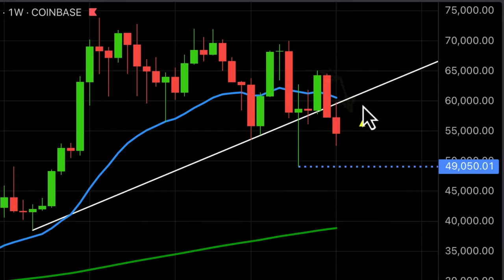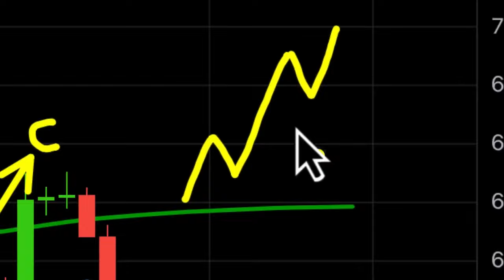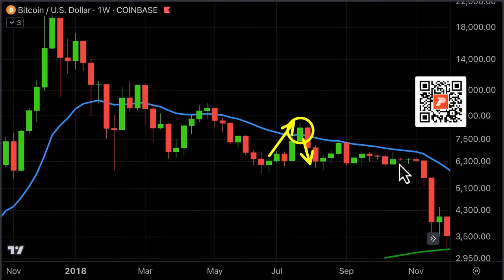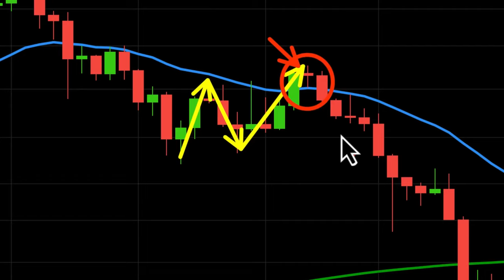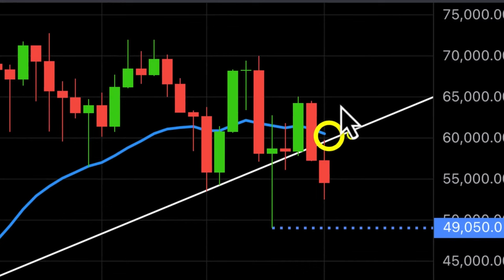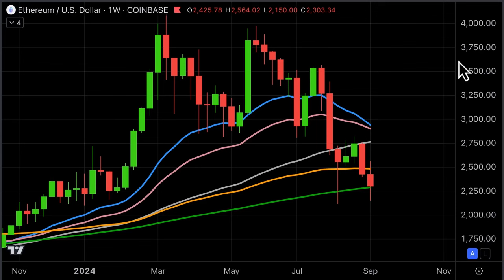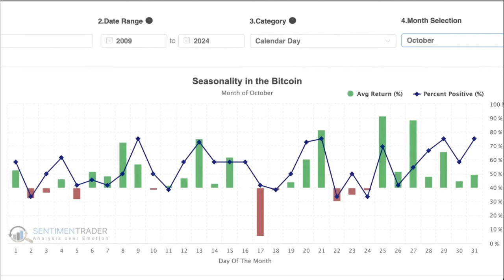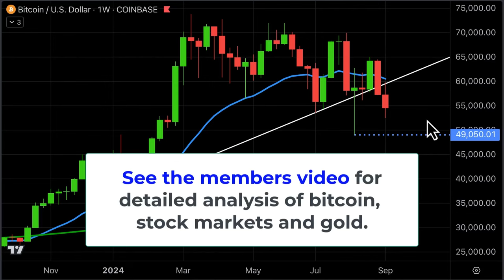ОПАСНОСТЬ ДЛЯ ЦЕНЫ БИТКОИНА: БУДЕТ ЛИ МЕДВЕЖИЙ РЫНОК?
Биржа Pionex 👈 +350 USDT бонус!

BTC: 1JcJgpSHbrRwgnvLeteXNfNXxLgpDuxyMP
ERC 20: 0xC8b0CF755bec8155D371676D77A579D7E15fd7eD
BEP 20: 0xfD630bd4058b7412C42d5807f1128281e05ACCE8
TRC 20: TKSwnD6eyDmaBwpXhVoQKnvPAtJVYAywYy
DASH: XuhZGGGezSEqnDq5ETBkiMc4ARfS6UxQAi
LTC: LfGpGJjkcrgZV12VNnQdEx79uHgeHSS8oG
ETC: 0xDD6AEDD3C78d0E7e8b1E09c8D149C51d16486723